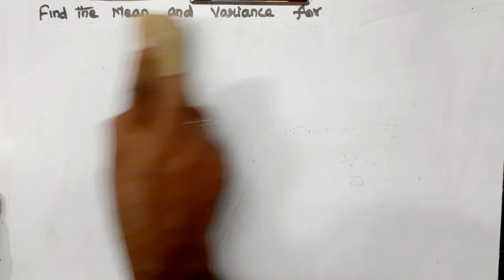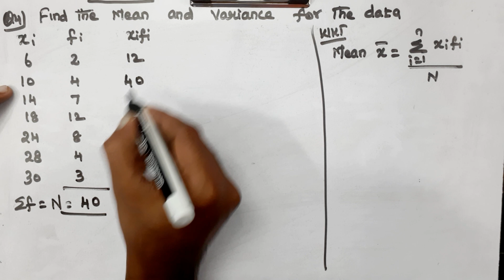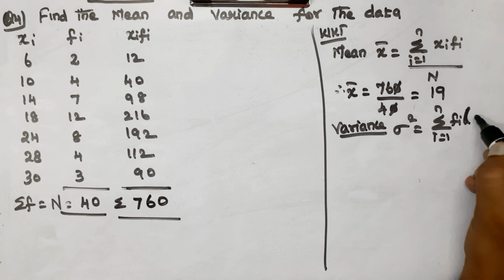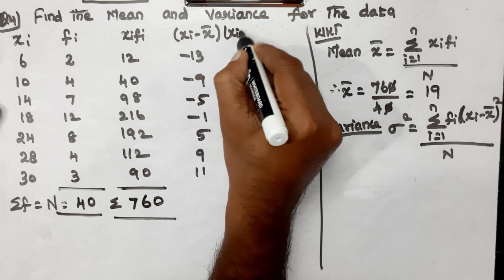CLASS 11 | EX 13.2 | Q 3 and 4 | MATHS | CHAPTER 13 | STATISTICS | CBSE NCERT NEW SYLLABUS